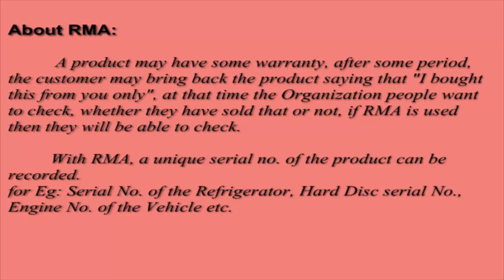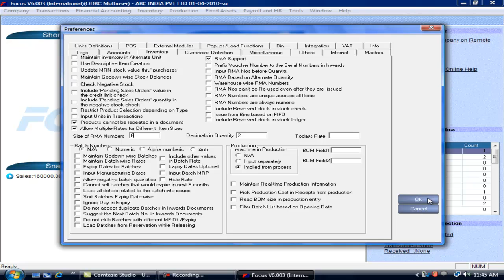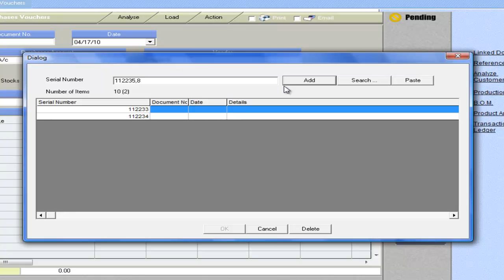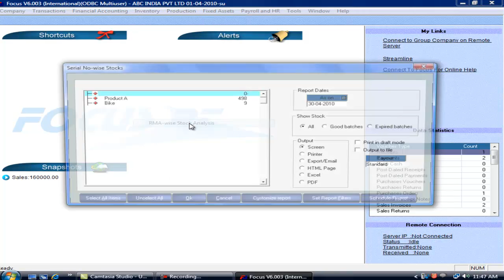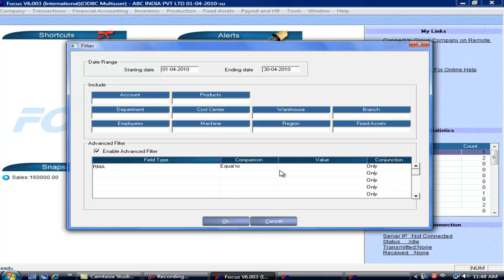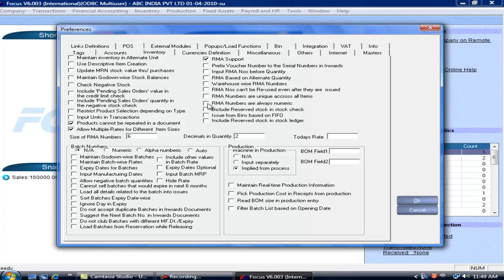RMA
Return Merchandize Authorization - FocusRT